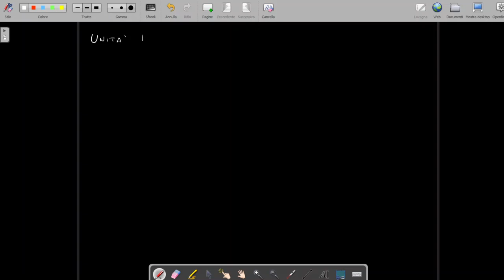progettare un'Unità Didattica, un' U.D.A., l'importanza del docente e dei compiti a casa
sostieni il canale iscrivendoti, condividendo i video e lasciando commenti e like, grazie